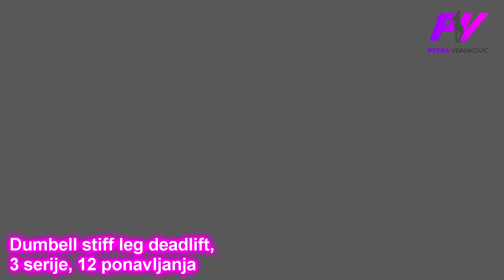TRENING IZ MOG GYM BOOTY PROGRAMA! SVE O MOM BOOTY PROGRAMU /PETRA VRANKOVIĆ/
U današnjem videu sam vam pokazala cijeli jedan trening iz mog gym booty programa. Također sam vam pojasnila što sve sadrži... Koga zanima booty program neka se javi u direkt ili na mail! Postoji i kućna verija, uskoro ide jedan trening iz kućne verzije...
KOD ZA POPUST NA TRAKU: PETRAVR